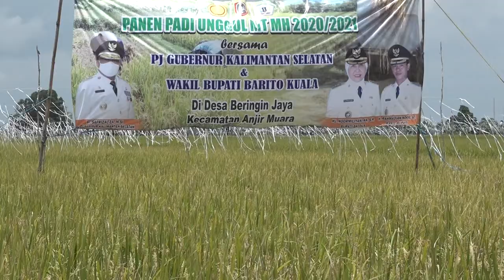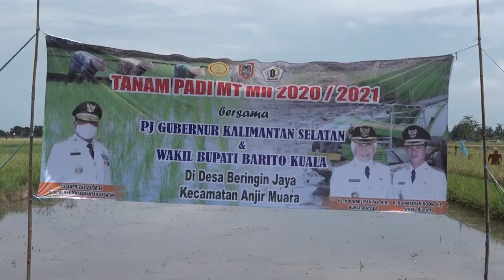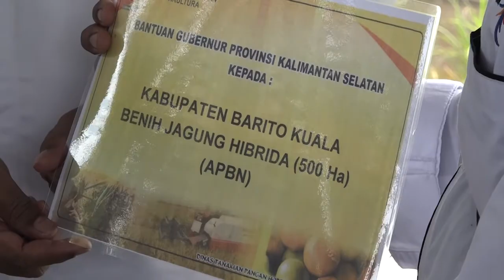Panen Raya Padi Unggul di Desa Beringin Jaya Kecamatan Anjir Muara Kabupaten Batola,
Batola – Pj Gubernur Kalsel Safrizal ZA menghadiri panen raya padi unggul seluas 250 hektar di Desa Beringin Jaya Kecamatan Anjir Muara Kabupaten Batola, Rabu (24/2) siang. Didampingi Kadis TPH Kalsel Ir Syamsir Rahman, Wabup Batola Rahmadiannoor dan unsur Forkopimda setempat, Safrizal mengawali panen dengan mengoperasikan combine harvester.

Ia mengajak para petani setempat agar senantiasa bersyukur atas keberhasilan panen ini dengan menunaikan zakatnya. “Kalsel memiliki potensi lahan pertanian seluas 553 ribu hektar, ini perlu terus dibina dan ditingkatkan baik oleh pemerintah setempat maupun pemerintah provinsi serta pusat,” katanya.

Dengan keberhasilan surplus di bidang pertanian padi ini Kalsel tak perlu lagi masuk beras impor. “Kalsel tak perlu lagi beras impor karena mampu mencukupi kebutuhan beras sendiri,” kata Safrizal.

Ia juga telah mengusulkan pembukaan jalan logistik kepada pemerintah pusat untuk mendukung Kalsel sebagai penyangga pangan ibukota negara (IKN) baru di Kaltim. “Dengan surplus beras setiap tahun, saya yakin hal itu dapat kita realisasikan apalagi saat ini sudah terlaksana mekanisasi pertanian sehingga proses dan hasilnya semakin efektif serta efisien,” kata Safrizal.

Dengan diproyeksikannya Kalsel sebagai penyangga pangan IKN maka diharapkan dapat berdampak pada kesejahteraan masyarakat.

Sementara Kadis TPH Kalsel Syamsir Rahman dalam sambutannya mengatakan panen di Beringin Jaya adalah panen perdana padi unggul di Batola. “Selanjutnya akan disambung dengan panen padi lokal,” katanya.

Batola adalah salah satu kabupaten surplus beras setiap tahun. “Produksi beras di Batola sebanyak 400 ribu ton itu dapat mencukupi kebutuhan se Kalsel,” kata Syamsir.

Total produksi beras Kalsel sebanyak 2,1 juta ton lebih pada 2020 sehingga terjadi surplus 1,7 juta ton. “Surplus beras itu digunakan untuk memasok kebutuhan di provinsi lain serta disimpan sebagai cadangan pangan di berbagai kabupaten,” kata Syamsir.

Dengan keberhasilan menjaga surplus produksi beras ini, Kalsel siap menjadi penyangga bagi IKN di masa mendatang. “Hal ini juga didukung Kebehasilan program Kementerian Pertanian di Kalsel seperti program Serasi, optimasi lahan serta food estate,” tambah Syamsir.

Sementara Wabup Batola Rahmadian Noor mengucapkan terima kasih atas upaya Pemprov Kalsel mendukung kemajuan pertanian di Batola. “Terima kasih atas dukungan pemerintah provinsi sehingga Batola terus dapat meningkatkan sektor pertanian dan menjadi daerah penyangga beras,” ujar Rahmadian. Ary